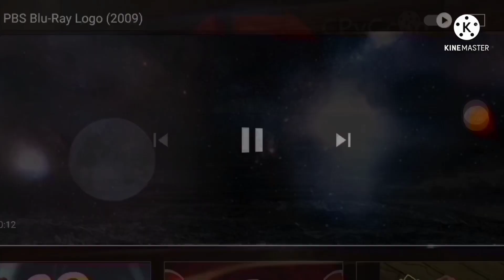475 Movie Studio Intros at once